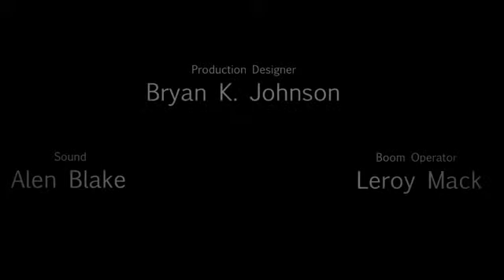The American Dream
What is the American Dream?